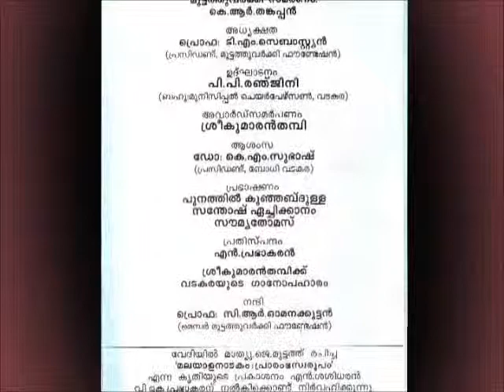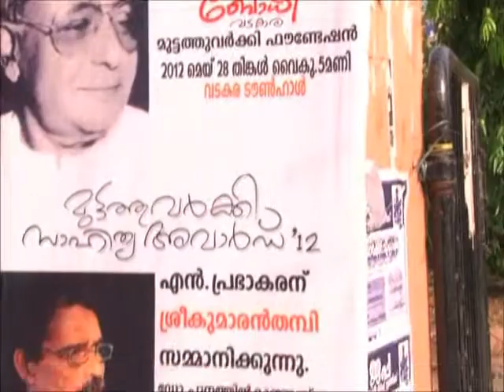Muttathu Varkey Award for M. Praphakaran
Muttathu Varkey Award 2012